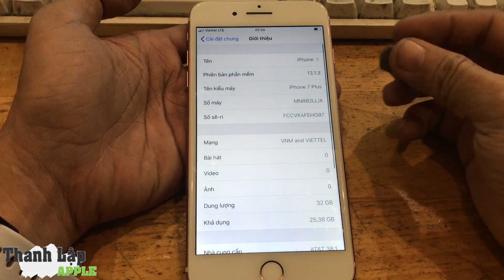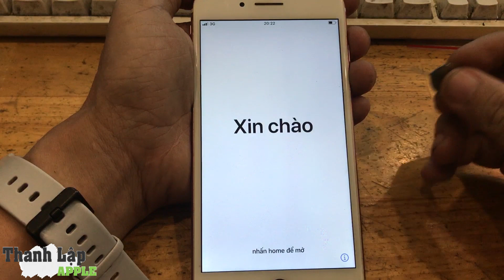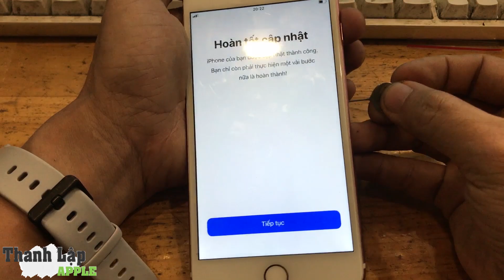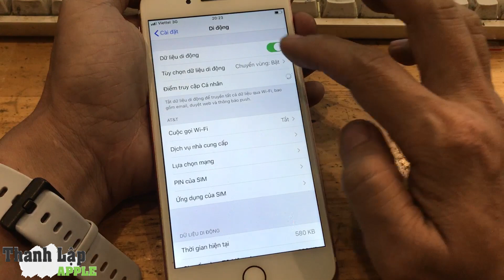Sim ghép Pro Auto ghép cho iphone 77p chip intel mã A1784 nhà mạng Mỹ LL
Là một trong những mã iPhone khó ghép nhất thời điểm hiện tại nhưng với sim auto pro thao tác cũng khá là đơn giản.